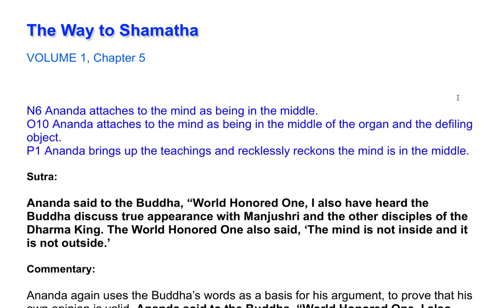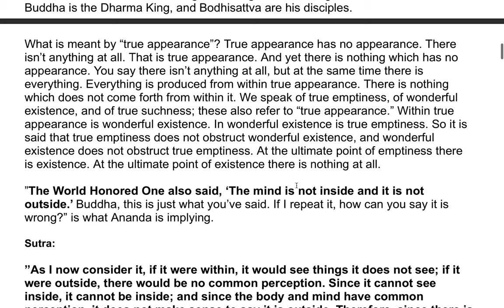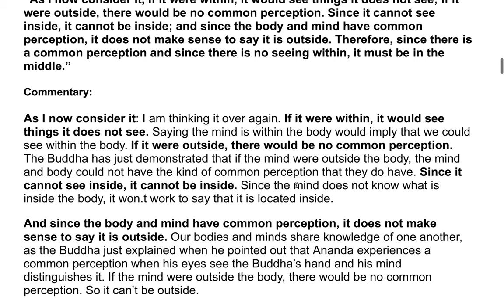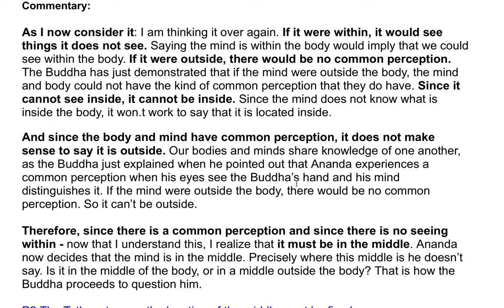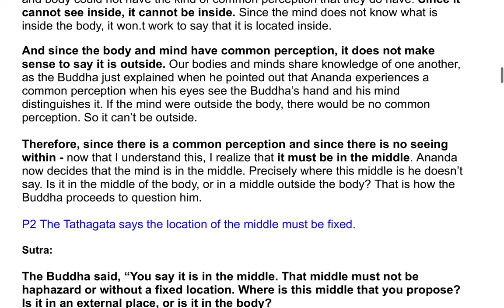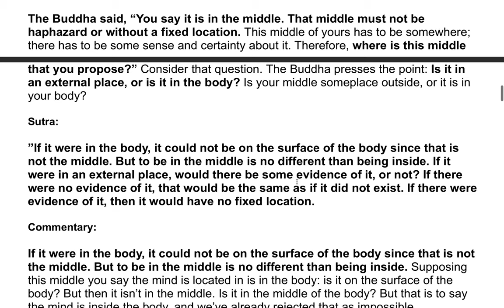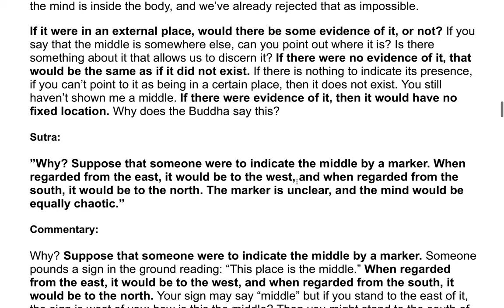The Shurangama Sutra| A Commentary by the Venerable Master Hsuan Hua 26